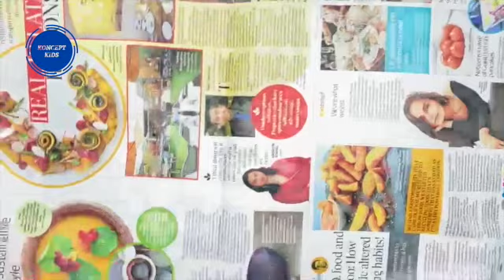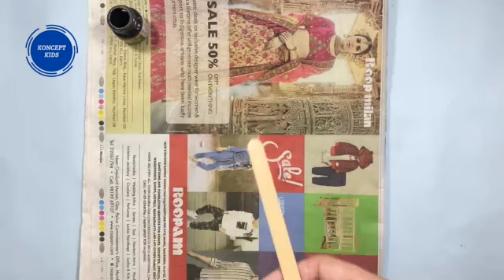Moving Owl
It's Easy and fun to make